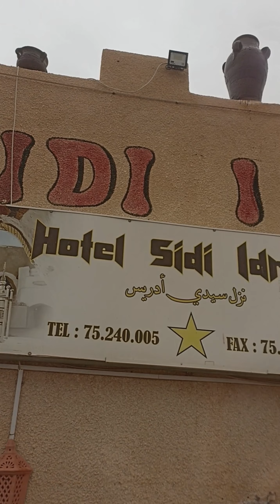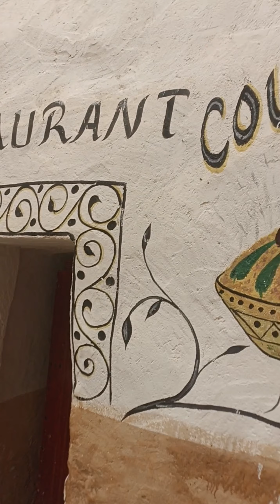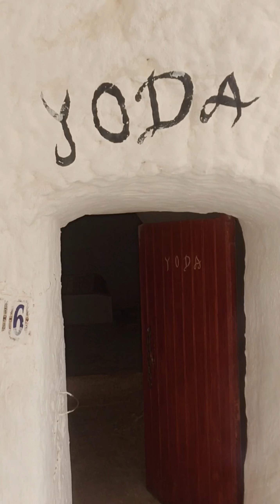الخروج من الصحراء إلى مطماطة